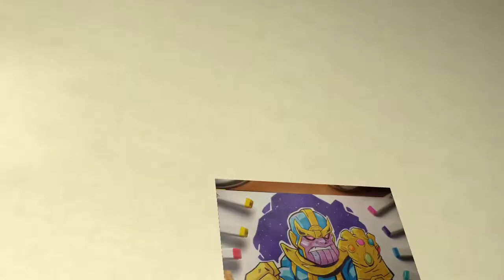Galería de Artistas N. 3 / Galería de SUSCRIPTORES / NITO TOONS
Muy buenas a todos, esta es la galería de artistas No. 3 si quieren participar en la próxima, estén atentos a la publicación de Ilustraciones Nito Toons de mi pagina en facebook

-Nito-